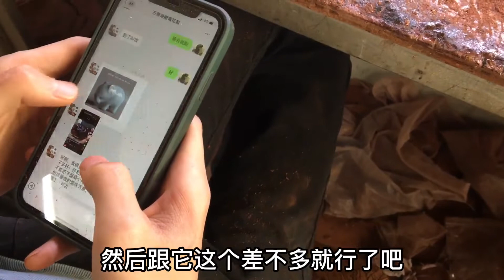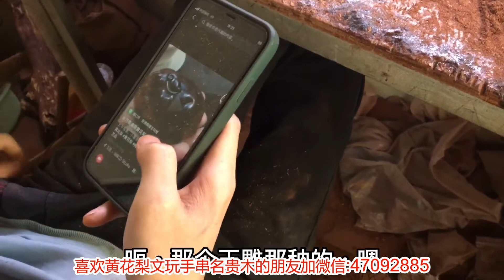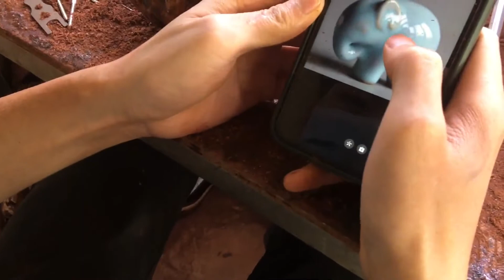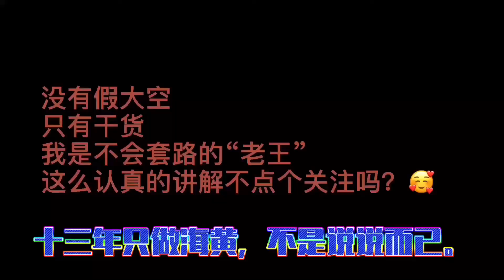海南黄花梨很多作品都是参考和创新的结合，有时要给创新一点时间